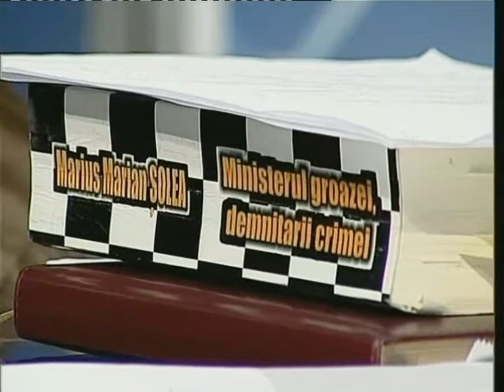Carti si probleme emisiune TVRM realizator Mihai Ungheanu invitat Marius Marian Solea, "Ministerul groazei, demnitarii crimei" (IV)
realizator Mihai Ungheanu, invitat Marius Marian Solea